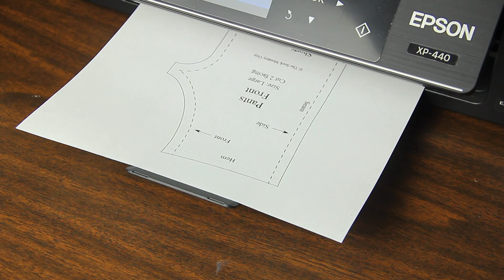Making a Pilot Sock Monkey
I use genuine Red Heel monkey socks made by Fox River Mills (not a paid endorsement) and Fairfield PolyFil stuffing (also not a paid endorsement).